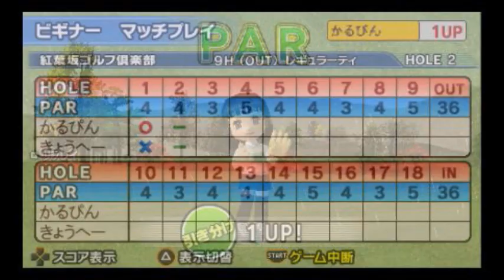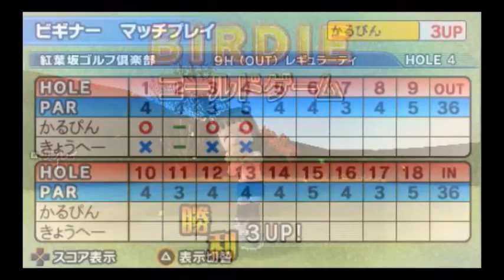［PSP］みんなのGOLF ポータブル2 初見プレイ動画9【Everybody's Golf Portable2】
今回はみんなのGOLF ポータブル2をプレイしてみたいと思います。

ポータブル1からしばらくたってからはじめたので、みんゴル自体久しぶりのプレイでした。

今回は取り合えずゲームをクリアをしましたが、クリア後のプレイは行っていません。

仕様としては1から少し進化したくらいで大きくは変わっていません。一部ショットがかわっていたりコースが変わったこと、後は着替え機能が進化したくらいかと思います。

個人的には着替え機能で能力が変わるのが不満で今回は着替えはしませんでした。。。。

キャラやクラブ・ボールも今回は特に縛ってはいません。
次プレイするときは全部縛りも有かなと思っています。

ゲームはやりやすい仕様のままで楽しめますし、18Hも少ないので集中しやすくてやさしいですね☆〃

【Everybody's Golf Portable2】